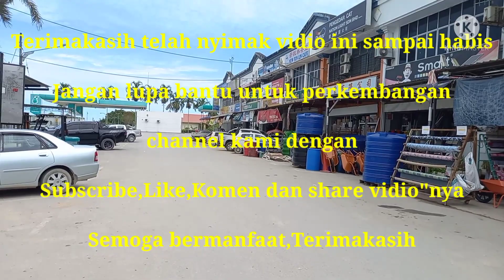Bikin Merinding...!!! Melihat Rumah Tawon Ini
Vidio ini diambil saat CahNdeso beraktifitas ditempat kuliahnya dan saat belanja sembako di Kedai.

Terimakasih,
Salam seduluran selawase by CahNdeso

Vidio    : Samsung Galaxy A12
Edit      : KineMaster
Thumbnaile  :Pixellab